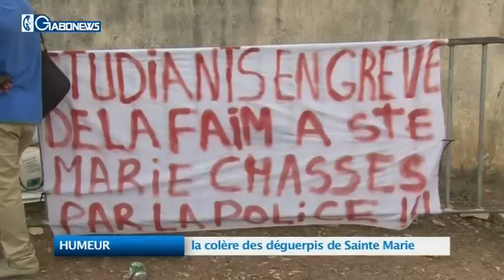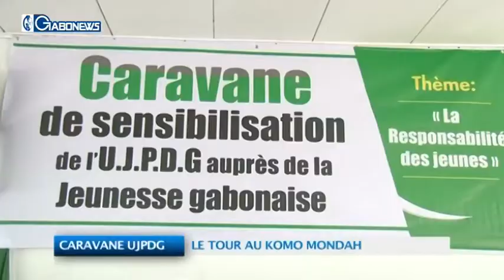JT DU 15 SEPTEMBRE 2014